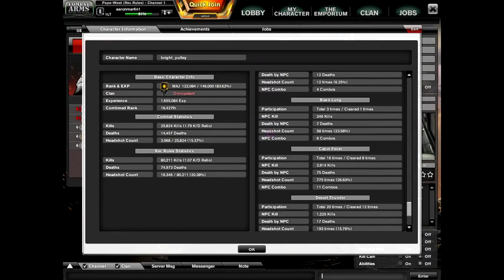Igunatyou the scrub QQer who cried hard(and Bright pulley chamming)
this stupid redneck was crying about so many people was too pussy to tell me his main, his youtube channel, so supposedly im so banned on 3 accounts :'D GOML SCRUBS